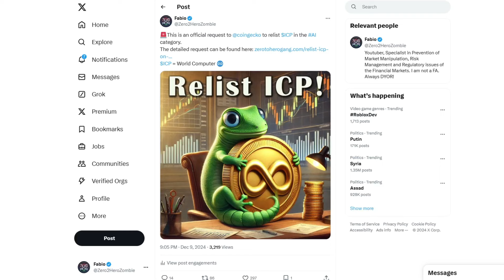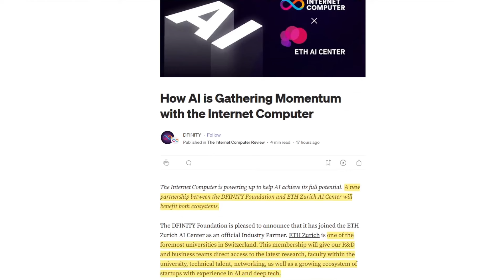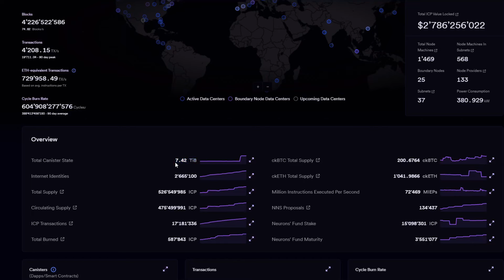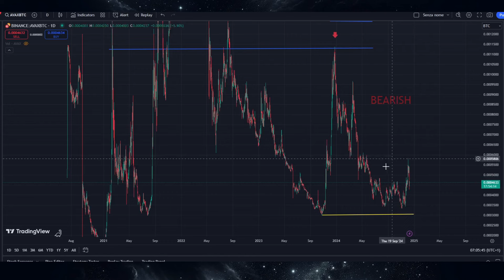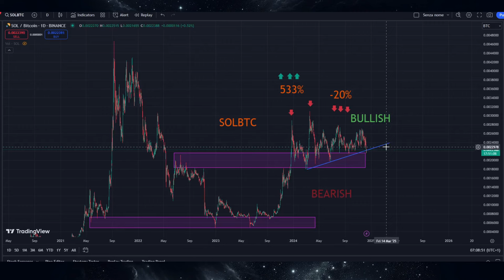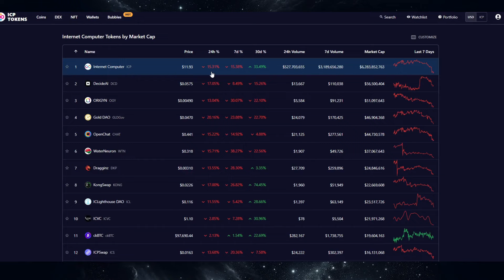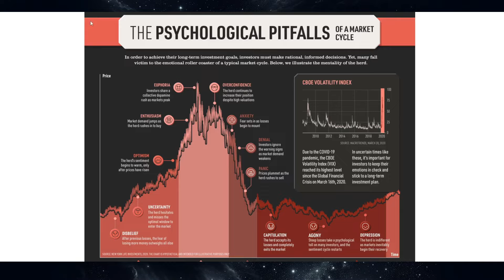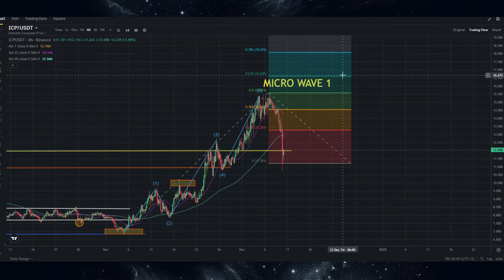FUD ALERT 🚨 ICP Flash Crash Explained + Key Price Targets!